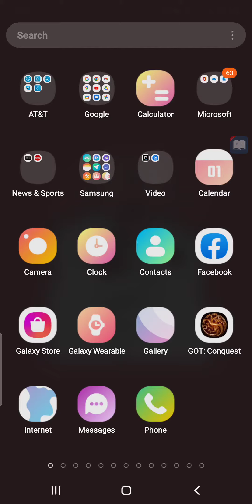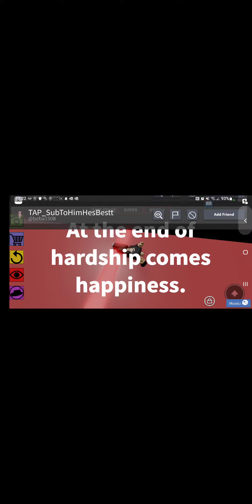the hard obby (inpossable